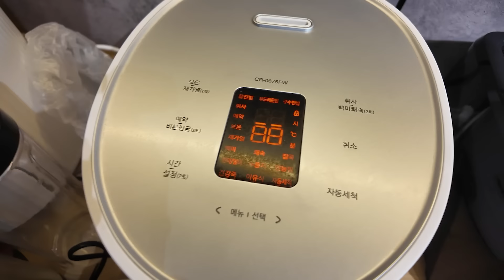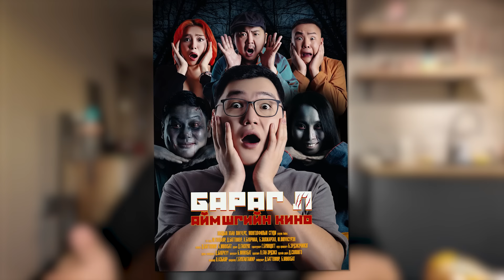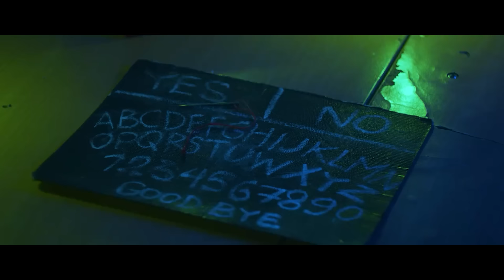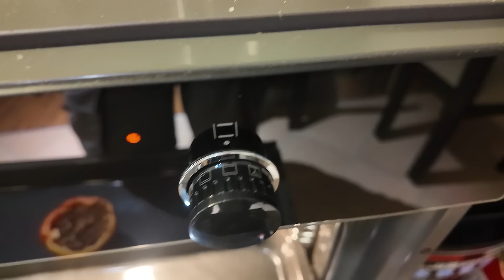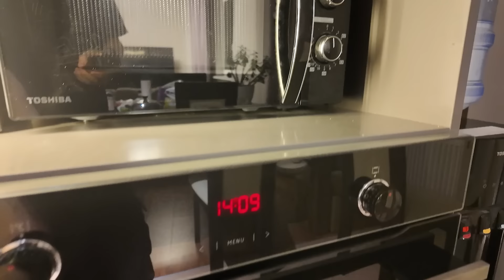Аймшгийн баяраар аймшигтай хоол хийв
Өнгөрсөн зун нэг хэсэг таг байсан шалтгаан нь хөдөө явж киноны гол дүрд тоглох боломж олдсонд байлаа. Энэхүү кино маань маш хөнгөн сэдэвтэй инээдмийн, адал явдалт болон бага зэрэг аймшгийн элемент агуулсан кино юм. Кино маань бүх кино театруудаар 10 -р сарын 31 -ээс гарч эхлэх ба хэрвээ та бүхэн нээлтийн үзвэрийг нь үзэж, киноны жүжигчидтэй уулзмаар байвал дараах цагуудад хүрэлцэн ирэх боломжтой. Гадуур гарч цагийг зугаатай өнгөрүүлэхийг хүсвэл манай киног үзээрэй гэж санал болгоё. Бүгдэд нь хайртай шүү.

10 -р сарын 31 -нд:

- Өргөө 1 (11:30 цагт)
- Тэнгис кино театр (14:00 цагт)
- Urgoo 3 IMax (16:00 цагт)

11 -р сарын 1 -нд:

- CinemaNext (12:00 цагт)
- Zaisan Prime Cineplex (14:00 цагт)
- Gegeenten (16:00 цагт)

11 -р сарын 2 -нд:

- Эрдэнэт Urgoo (17:00 цагт)

11 -р сарын 3 -нд:

- Дархан Urgoo (15:00 цагт)

11 -р сарын 9 -нд:

- Hunnu mall (14:00 цагт)